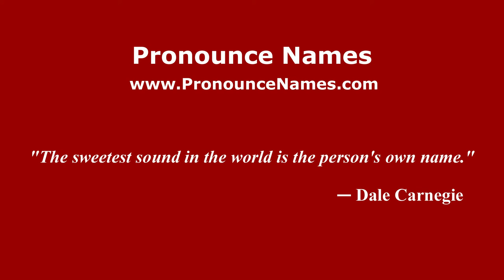How to pronounce Giuseppe Cindolo (Italian/Italy) - PronounceNames.com